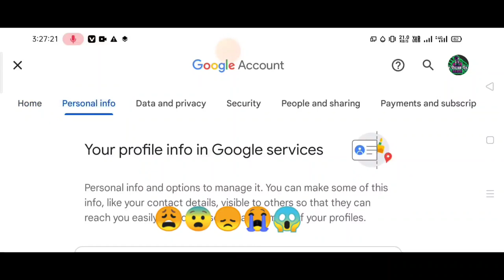Help 😩 myyoutubechannel mychannel viralvideos viralvideo yt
MY YOUTUBE CHANNEL HACKED 🙏🙏

Youtube Channel Hack Hone Se Kaise Bachaye | How To Safe Youtube Channel From Hackers | Youtube Hack

YouTube Channel Hack hai ya nahi kaise pata kare

Mera Chainnel hack karne wala tha Hecker
Heck hone se bachalo pls
Mera Chainnel bachalo
phone hack hai kaise pata kare
YouTube Hack hai kaise pata kare
How to Hack YouTube Channels
YouTube Channel Hack
YouTube Channel Hack hai kaise pata kare
How to check YouTube channel Hack